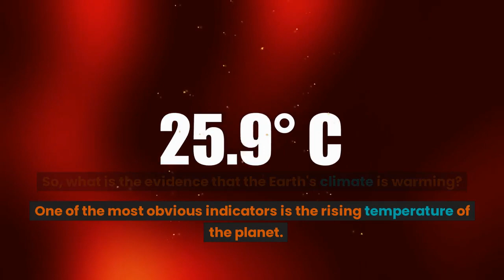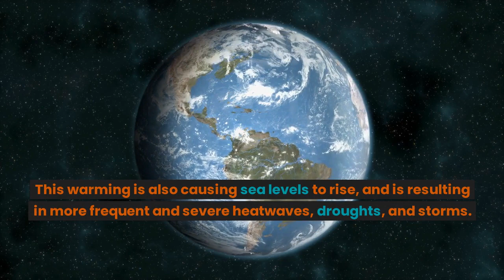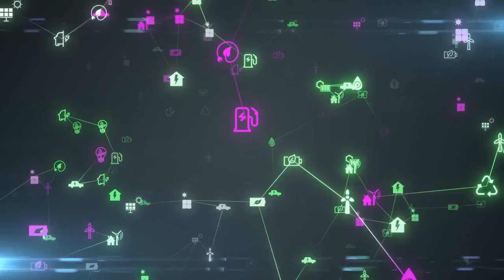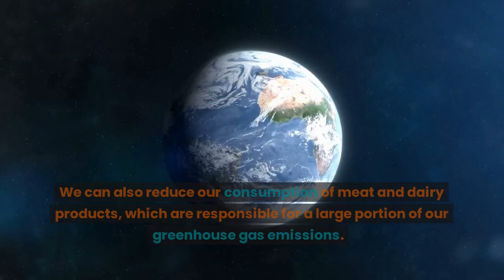SCIENTIFIC CONSENSUS ON CLIMATE CHANGE - SCIENCE NET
The video describes the scientific consensus on climate change. Climate change is one of the most pressing issues of our time and has been the subject of much debate and discussion. There is overwhelming evidence that the Earth's climate is warming, and why scientists are so confident that this is happening. Then, we will examine the scientific evidence for climate change and the agreement among scientists on the issue. climatechange science discovery globalwarming #